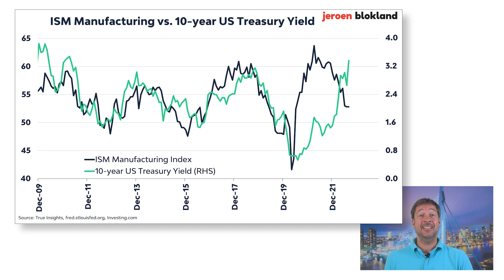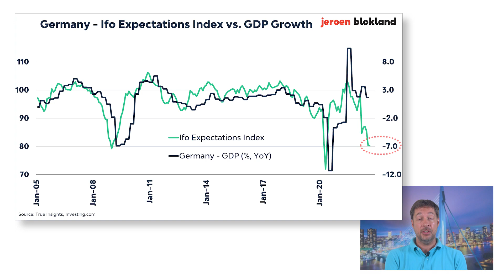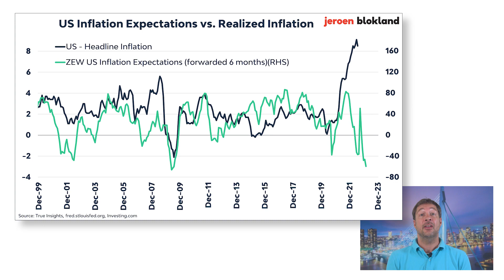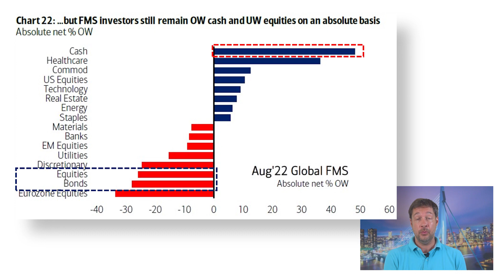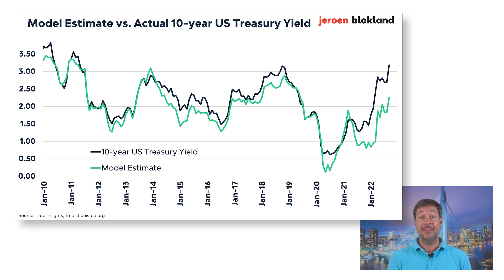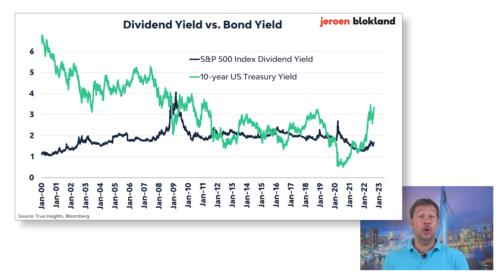Six charts that show bond yields must go down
In this video, I show that numerous indicators within Macro, Sentiment, and Valuation - the three pillars of my investment framework - point to lower, and not higher, bond yields. For example, the ISM Manufacturing Index, future GDP growth, Positioning of global fund investors, and my model estimate of the 10-year US Treasury Yield suggest lower yields from here.